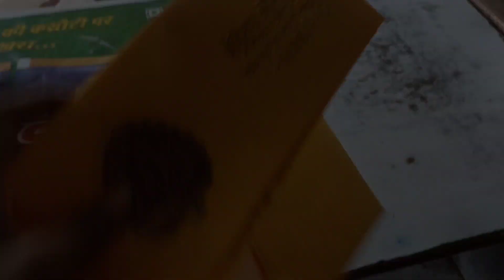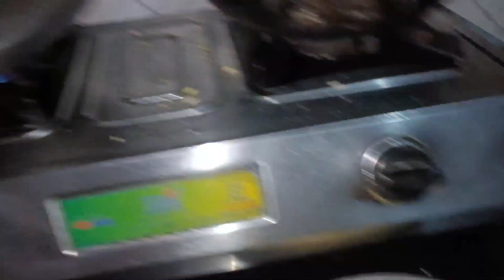शादी का कार्ड Select हो गया ❤️😍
1. Oppo Reno 6 Pro 5G
2. SLOVIC Gorilla Tripod
3. My Mic
4. My Laptop
5. My Travel Backpack (mostly use this)
6. My Power Bank
7. My Check-in Luggage
8. Hard Drive 1TB
9. Hard Drive 4TB